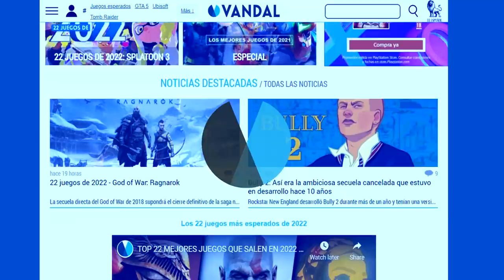Análisis del tráiler EL SEÑOR DE LOS ANILLOS: LOS ANILLOS DE PODER - TODO lo que SABEMOS de la serie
Analizamos el tráiler de El Señor de los Anillos: Los Anillos de Poder, la espectacular serie de Amazon que se estrenará el 2 de septiembre y que prometer totalmente imprescindible para los amantes de la obra de Tolkien, de la que os contamos todos los detalles. Para más información